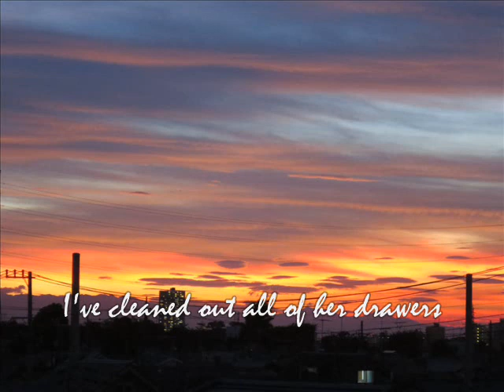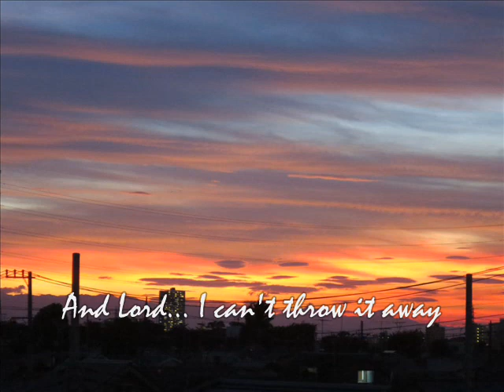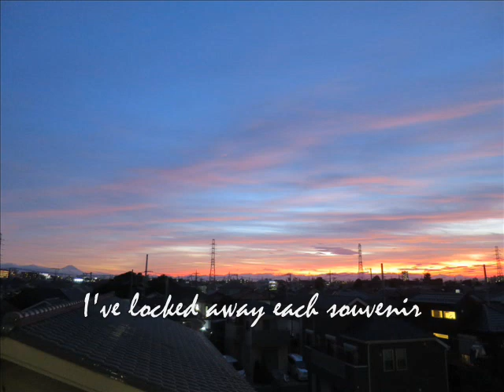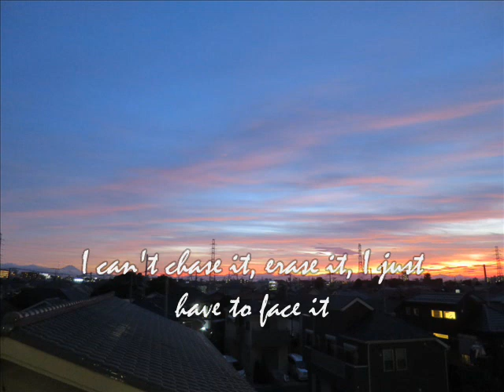Charley Pride - Where Do I Put Her Memory ( audio - lyrics )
Leo Coutrier*   Where Do I Put Her Memory - Charley Pride. Taken from the album Burgers And Fries. Released :  February 1979. Label : RCA.  Writer(s) : Jim Weatherly.  Producer(s)  : Jerry Bradley,  Charley Pride.